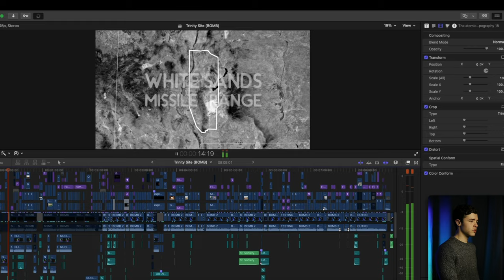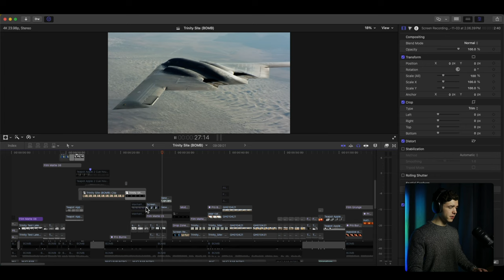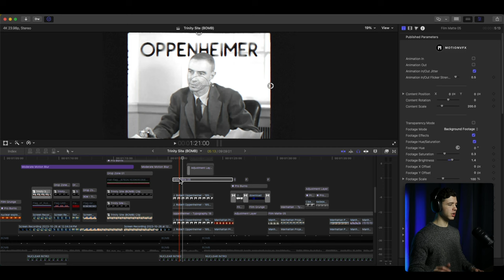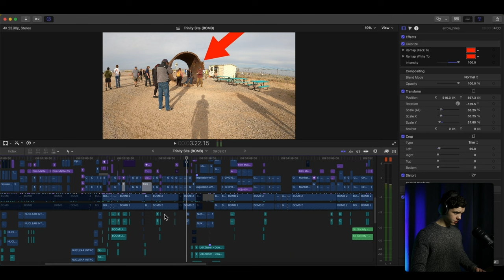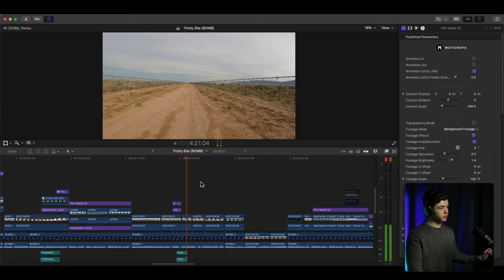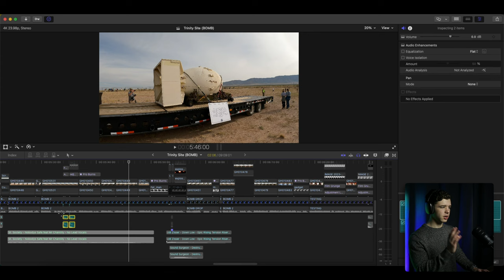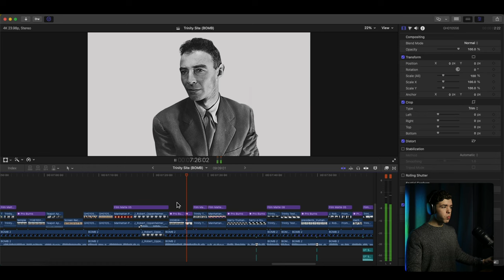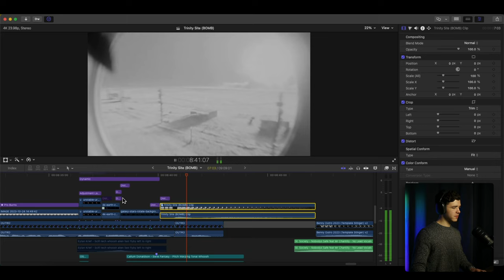Oppenheimer: The TRUE Story | Editing Breakdown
Definitely some cinema in this one.